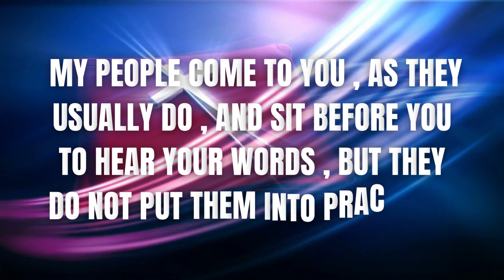Gods Message Today | God needs only one minute of your...| god says | prophetic word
Listen to what Lord Jesus wants to say to you today. A message from God,  A message from Jesus, message from God to you especially.

Welcome to Resolute God Message

Video includes all these searches.
1. God message
2. God message for me today
3. God message for me
4. God message for you
5. Message from God
6. God blessings message
7. Jesus message
8. Message of God
9. God message for you today
10. Message from the universe
11. Urgent message from God
12. Jesus quotes
13. God Blessings message
14. Bible quotes
15. Bible message
16. Bible God quotes
17. God blessings message
18. Urgent message from God
19. Urgent God message
20. Gods message for you today
21. Urgent message from God
22. Gods message for you today
23. God blessings message
24. Urgent message from God
25. Gods message in English

gods message
god messages for me today
jesus message
god message

This video is originally created by Owner Of  (Resolute God Message)